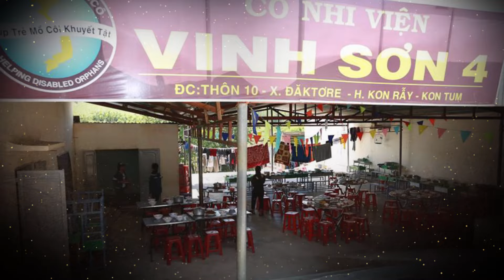Thăm mái ấm Vinh Sơn - Kon Tum 23/07/2016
Chuyến thăm trẻ mồ côi tại mái ấm Vinh Sơn - Kon Tum do CLB thiện nguyện Nhóm Trẻ tổ chức.